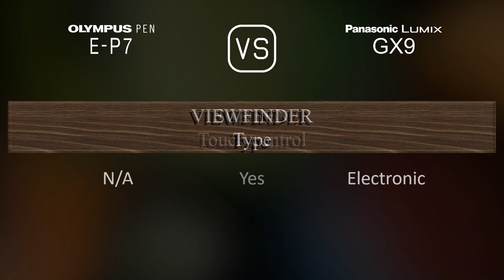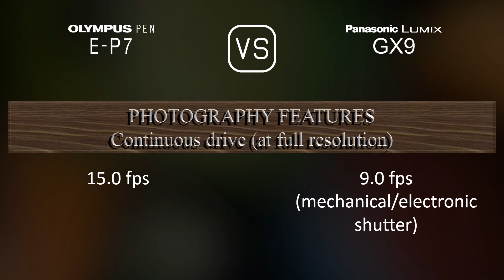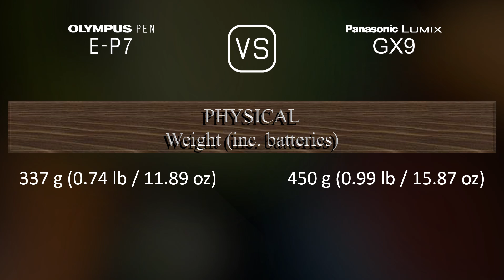Olympus PEN E-P7 vs. Panasonic Lumix GX9: A Comparison of Specifications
This video overviews the Olympus PEN E-P7 and the Panasonic Lumix GX9 in a parallel comparison of specifications.

00:25 LAUNCH
00:33 BODY
00:40 SENSOR
01:01 IMAGE
01:16 OPTICS & FOCUS
01:41 SCREEN
01:58 VIEWFINDER
02:13 PHOTOGRAPHY FEATURES
03:06 VIDEOGRAPHY FEATURES
03:20 STORAGE
03:24 CONNECTIVITY
03:49 PHYSICAL
04:07 MISC